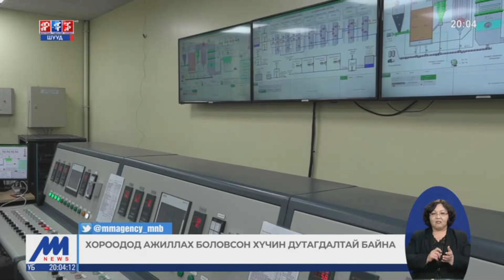“Гэр хорооллын сэргэлт” дунд хугацааны хөтөлбөр хэрэгжүүлнэ